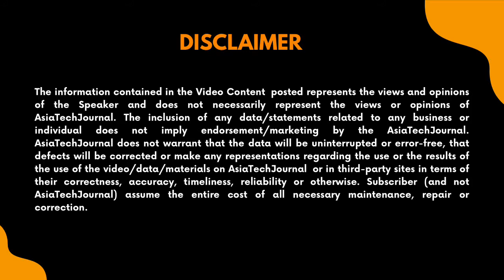Holistic Healthcare For Bharat | MyUpchar.com| Rajat Garg | Ashu Agrawal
An exciting session of Health & Technology by Asia tech Journal as we host Rajat Garg, Co-Founder, MyUpchar.com in a candid conversation with Ashu Agrawal, India Lead, Asia Tech Journal, where they discuss around Healthcare Challenges in Tier2 & Tier 3 India, how MyUpchar.com is overcoming these challenges and much more.